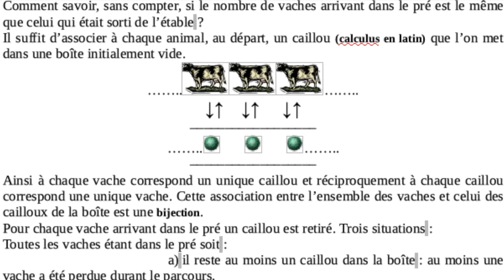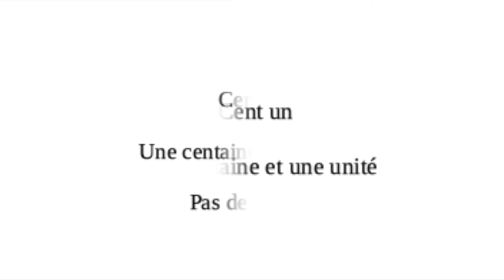ESTEBAN LE ZÉRO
COMMENT LE ZÉRO EST ARRIVÉ EN MATHÉMATIQUES.